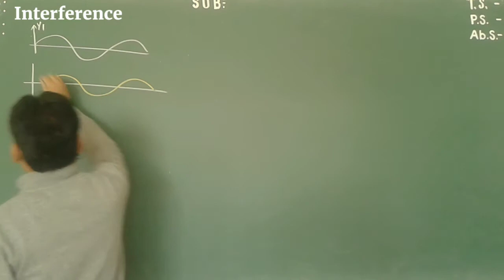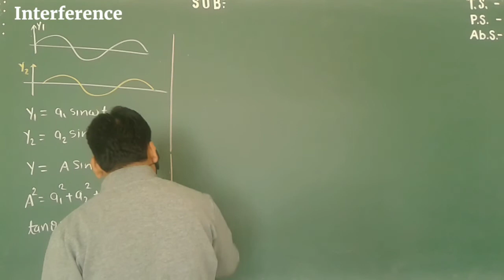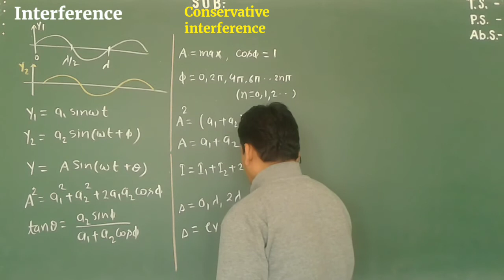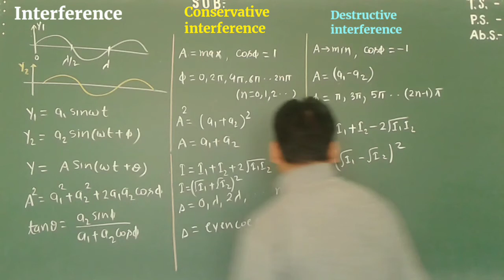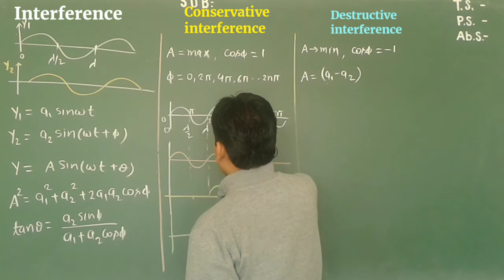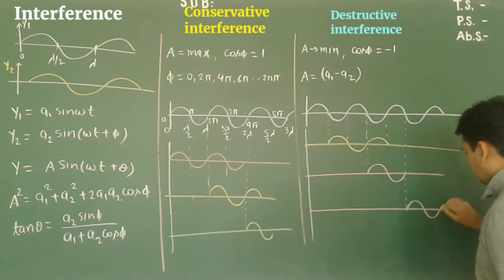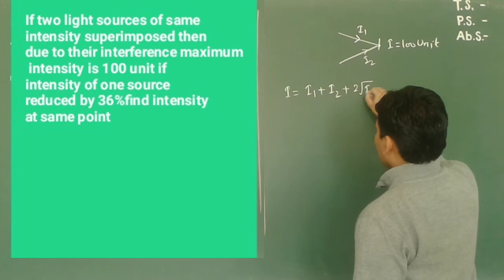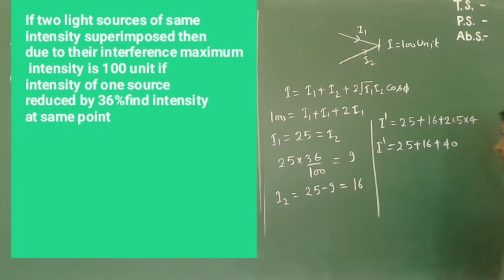Wave optics Part-2 ll Conservative and destructive interference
Conservative and Destructive interference of light and its  numericals